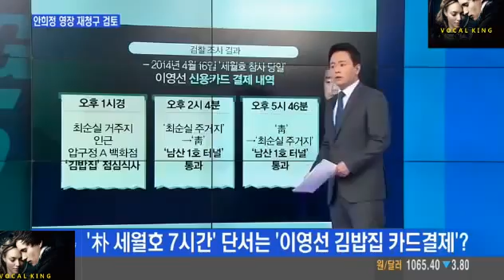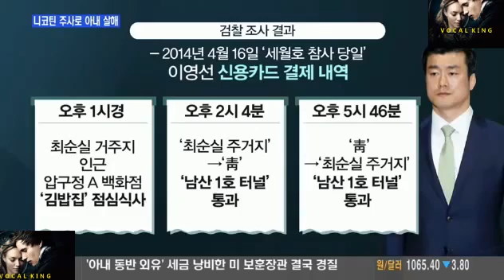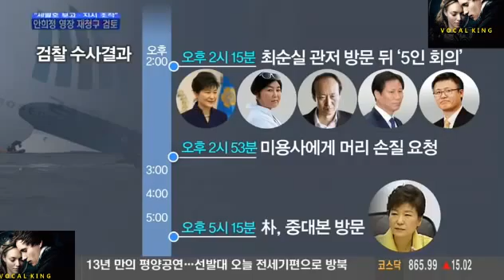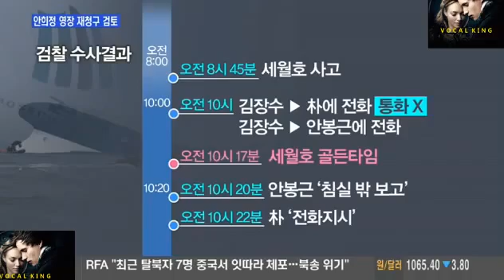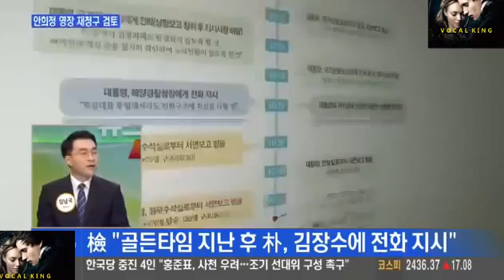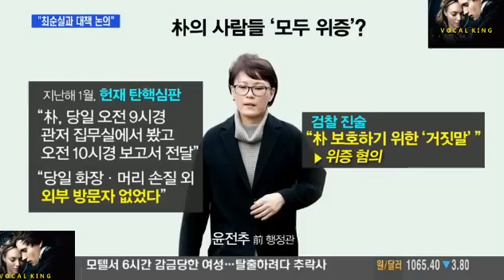(진실) 박근혜 세월호 7시간의 모든것 재구성! 세월호 7시간 모두 숨기려 했지만 이영선 김밥영수증부터 시작돼 모두 드러난 세월호 7시간 진실은 이랬다!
박근혜 세월호 7시간의 모든것 재구성!!!
세월호 7시간 모두 숨기려 했지만
이영선 김밥영수증부터 시작돼
모두 드러난 세월호 7시간 진실은 이랬다!!!